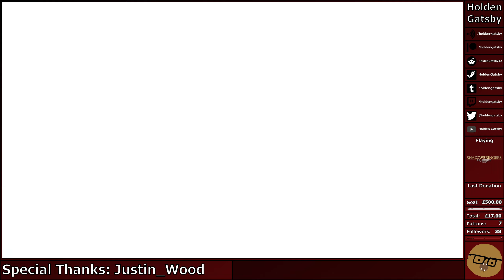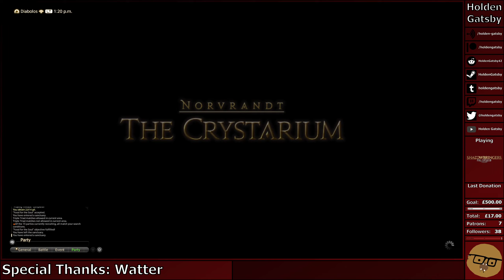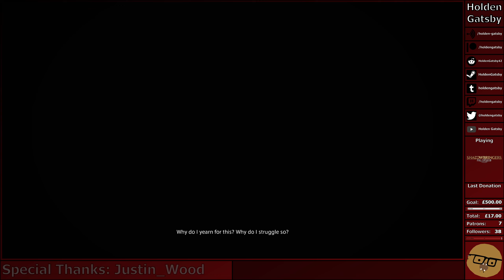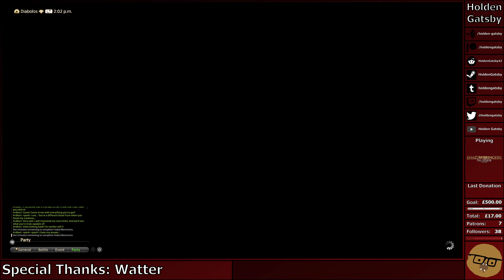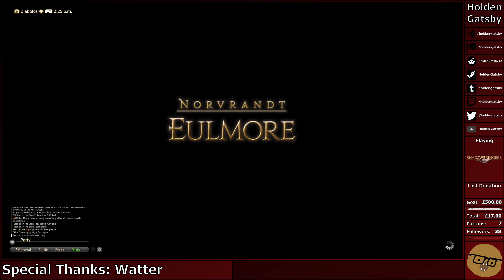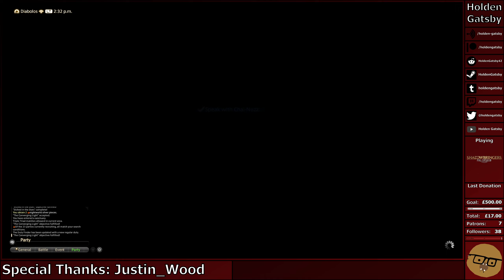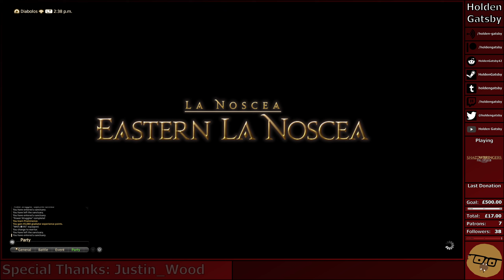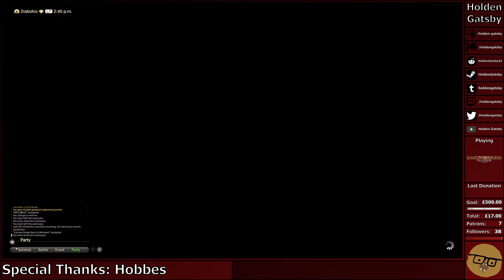T.G.S.O. Ronkolden's Extreamvaganza - Final Fantasy XIV: Shadowbringers (Episode 21 - 16/11/21)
In this episode of Final Fantasy XIV: Shadowbringers I fight through my memories.

Chapters:

00:00 Intro
00:20 Gameplay
02:48:11 Outro